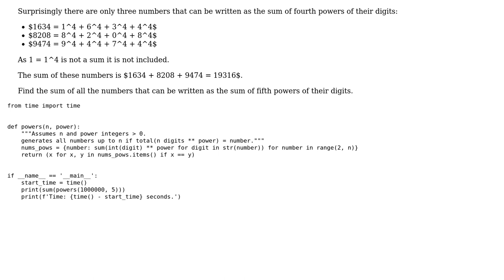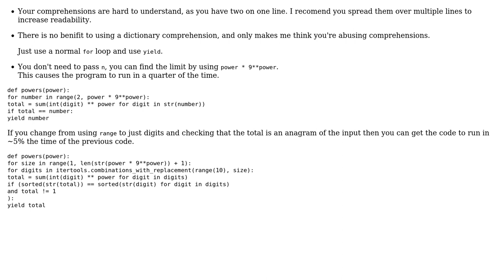Code Review: Project Euler # 30 Digits fifth power in Python